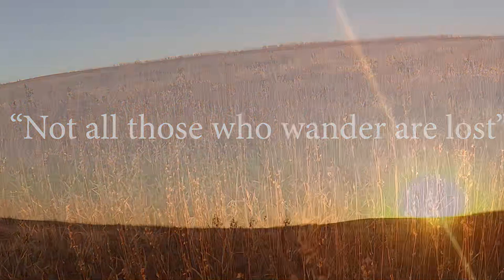Opening Day Iowa pheasant 2022. 4 Man Limit!! With GSP and English Springer!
Opening Day 2022, It's Good to See the Birds #'s Back in western Iowa! What a special day, spent with friends and family. We hunted over a 4 yr. old GSP, and a 1.5 yr. old English Springer Spaniel, both dogs worked great individually and together.